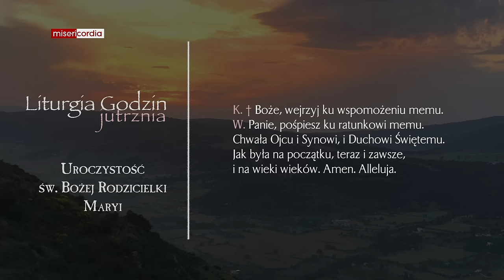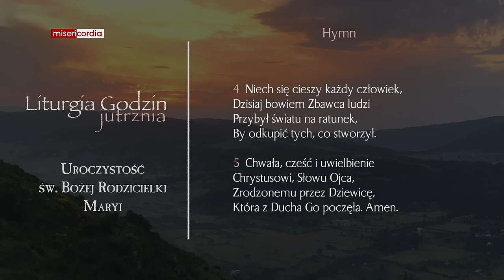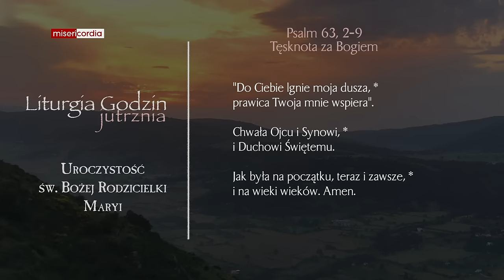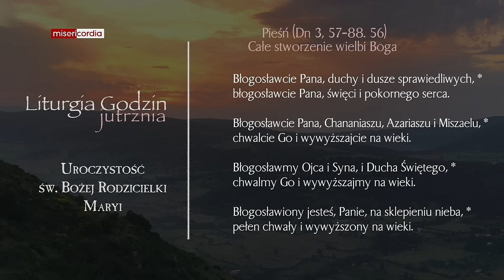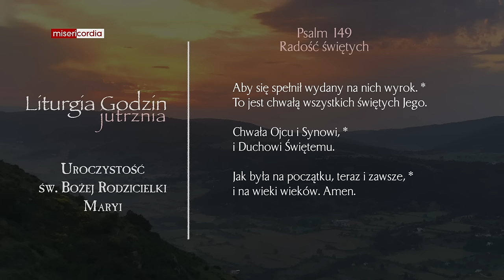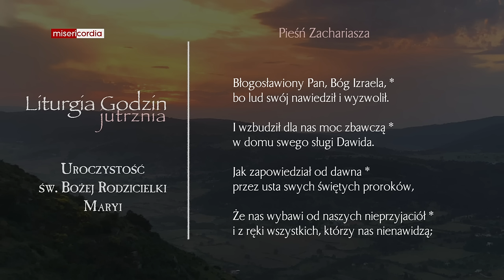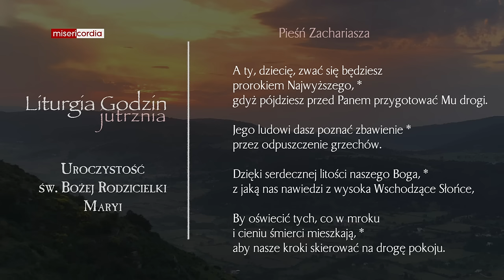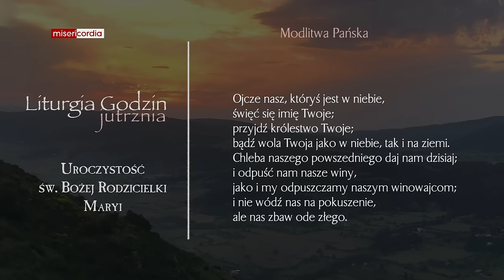Liturgia Godzin | Jutrznia | Uroczystość św. Bożej Rodzicielki Maryi